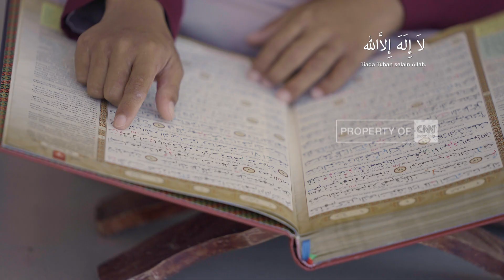CNN Indonesia - Azan Magrib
Credits

Creative Director: Indah Dani Kempitz
Director: Indah Dani Kempitz
Sr. DOP: Nugraha
Spv. Motion Grapher : Dimas Samudra
Producer: Muhammad Ihsan
Creative: Rika Andriyanti

Like & Follow Facebook:
CNN Indonesia

cnnindonesiatv